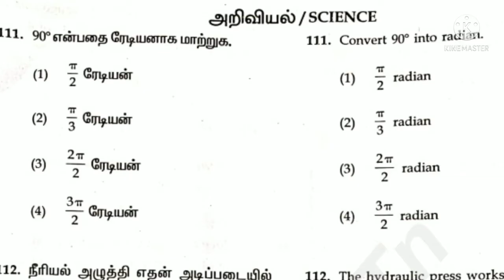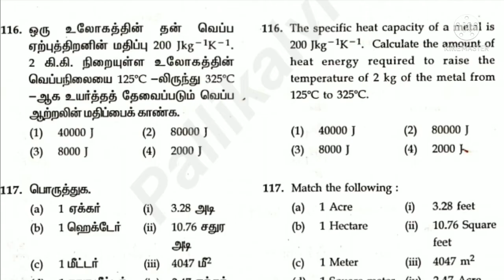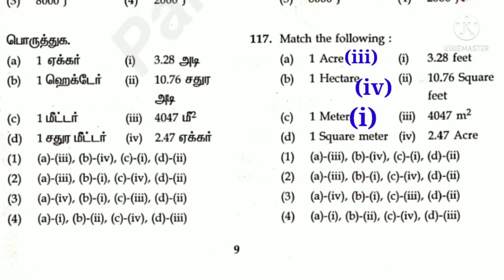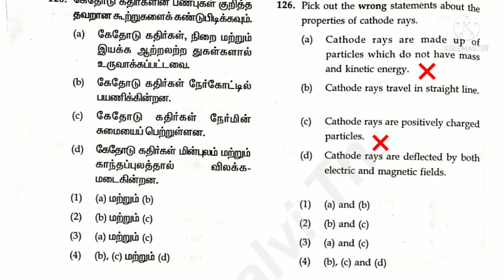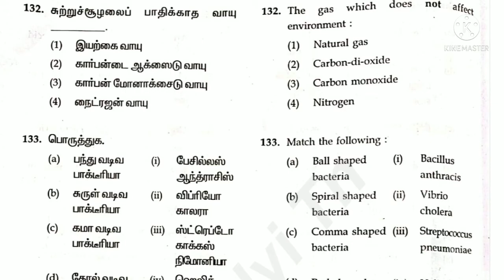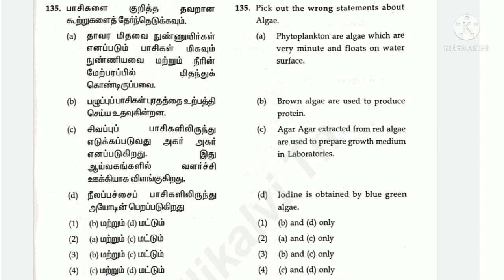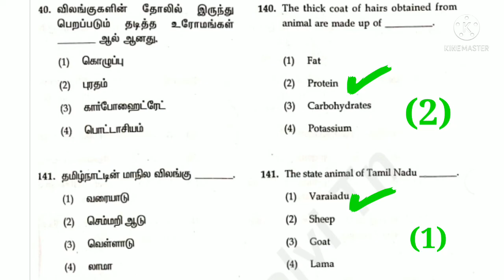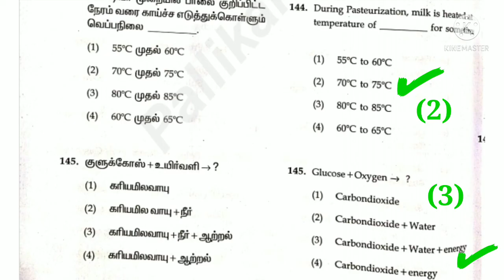Scholastic Aptitude Test for NMMS exam | part 2 | SAT model questions in Tamil | Quick Learning